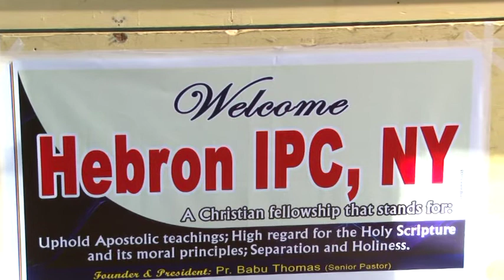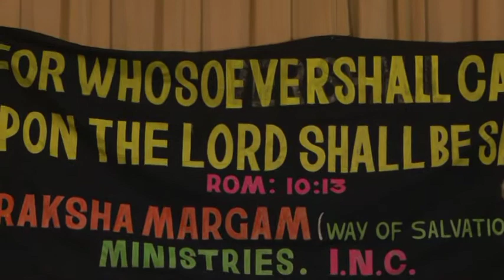Raksha Margam Ministries, New York, Revival Meetings Aug 23, by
Raksha Margam Ministries, New York, Revival Meetings Aug 23, 2016